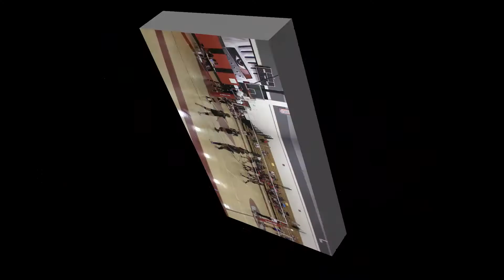Lady Falcons-Lady Knights 5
Second game at the Knight Invite Volleyball Tournament
Lady Knights  8
Lady Falcons  7